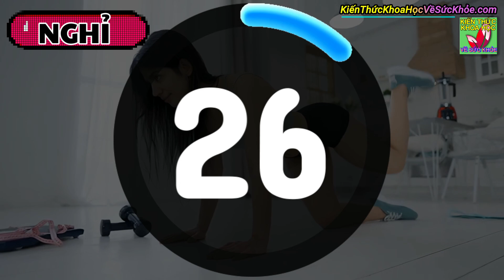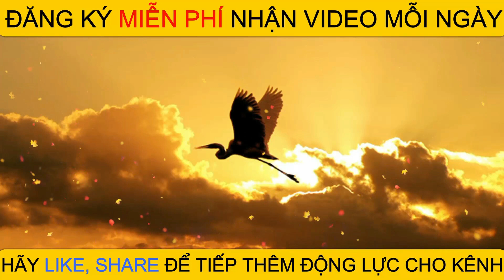5 Bài tập giảm cân tại nhà đốt mỡ toàn thân dành cho người bận rộn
Kiến Thức Khoa Học Về Sức Khỏe - 5 Bài tập giảm cân tại nhà đốt mỡ toàn thân dành cho người bận rộn